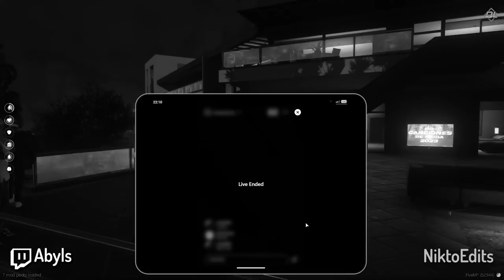🌞 QUE LINDO SOL 🌞 | MEJORES MOMENTOS DOVUX S4 🔥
►► SÍGUEME ◄◄

►► CANALES DOVUX ◄◄